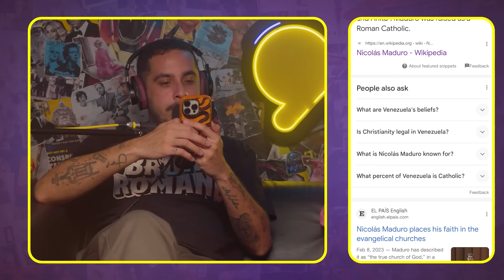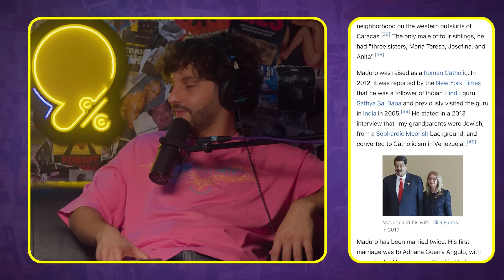Ep. 413 - El desastre de la Copa América y la religión de Maduro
Sigue a isra:
Instagram (@isra)

Sigue a Abelardo:
Instagram (@abelardo)

Timestamps:
0:00 Intro
5:19 Shakira en la Copa América
10:24 Incidente de Trump
21:02 Sai Baba
33:38 Viaje a La India
52:29 El dictador y sus demonios